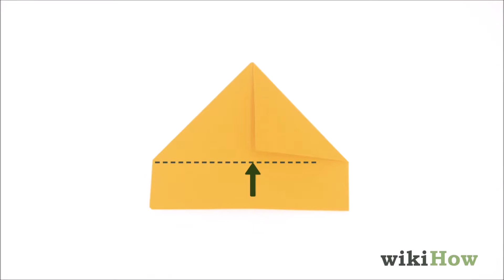Come fare una barca di carta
Questo breve video contiene alcuni consigli su come fare una barca di carta!

Consulta i nostri post sui social media per trovare altre guide semplici e utili!